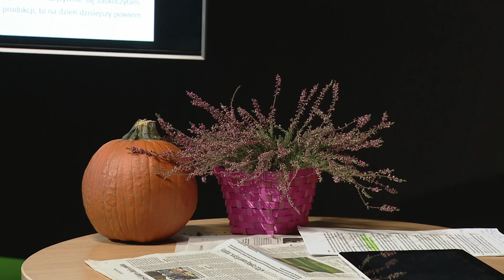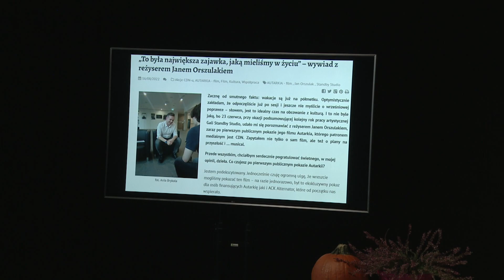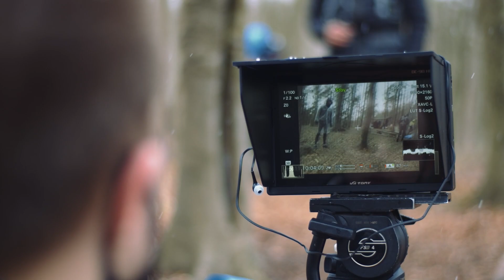What's Poppin' Culture | listopad '22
Prowadzący:
- Stanisław Pawłowski
- Weronika Urbańska
- Paulina Kozień
- Michał Marks

Realizacja:
Paweł Cuper
Hubert Karnat
Stanisław Pawłowski
Aleksander Szlęzak

Pomoc:
Kacper Czuba
Maja Domżalska
Aleksandra Gwiazda

Montaż:
Aleksander Szlęzak

Projekt intro:
Alex Madej

Specjalne podziękowania dla Pana Marka Zwary oraz CPFiD UG za pomoc w realizacji nagrań.

0:00 Zagłosuj na Neptun TV
0:23 Brzmi Dobrze
2:46 Przegląd Prasy CDN
7:02 Rozmowa o filmie "Luna"